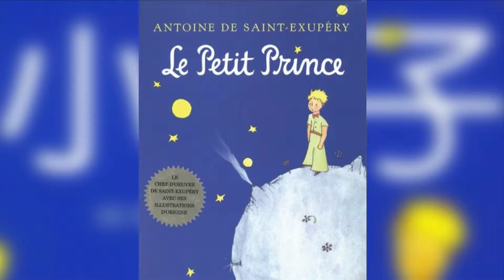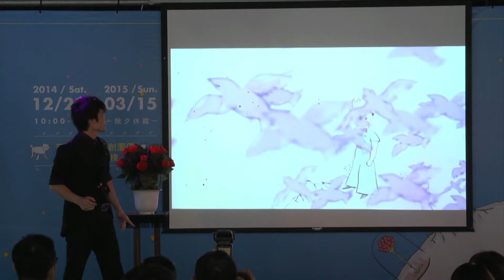【City News】小王子來了 真實場景現身台北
風靡全世界的金髮小男孩──小王子，12月20日將在台灣現身！主辦單位將《小王子》書中的文字與插畫製作為真實場景，搭配情境故事機的導讀，讓民眾看見小王子，聽見小王子！